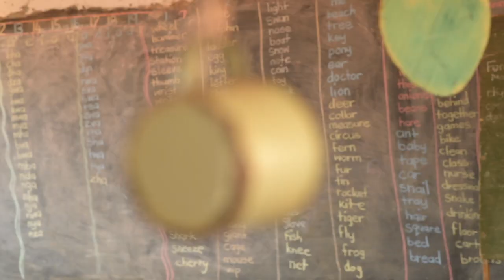Zimbabwe Water Bags | Compassion Outreach